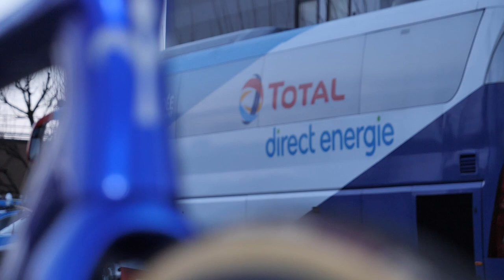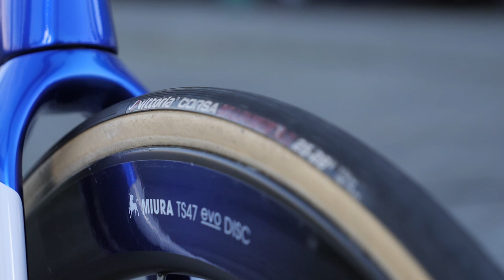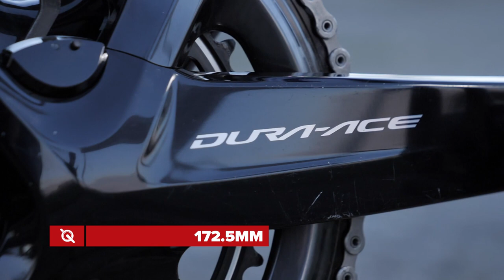La SLR Wilier Filante de Niccolò Bonifazio | Bicicletas de profesionales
La Wilier Filante SLR de Niccolò Bonifazio, a continuación enumeramos todas las especificaciones:

Cuadro y horquilla: Wilier filante SLR talla M
Ruedas: Ursus Miura TS47 evo disc
Neumáticos: Tubulares Vittoria Corsa Graphene 2.0 de 25 mm
Caja de cambios: Dura Ace Di2
Frenos: Disco 160 delantero - 140 poste
Juego de bielas: Dura Ace con medidor de potencia
Brazo de manivela: 172,5 mm
Coronas anteriores: 54-42
Casete: 11-30
Manillar: Wilier Alabarda 420 mm cc
Tallo: 100 mm
Sillín: Prologo Zero II CPC
Tija de sillín: Wilier
Ciclocomputador: Garmin 830
Portabidón: Tacx Carbon
Botella: Tacx
Pedales: Shimano Dura Ace 9100

Altura del sillín: 730 mm
Manillar central con punta de sillín: 545 mm
Diferencia de altura sillín / manillar: 95 mm
Grosores entre potencia y bastidor, incluido el cono de dirección: 31,5 mm

100% competición. De fans para fans

All Through the Night (60s Pop Version) - The Shakeabouts

Imágenes:
© Velo Collection (TDW) / Getty Images